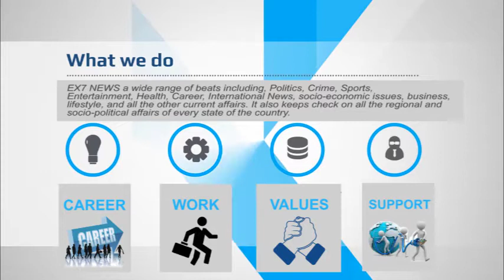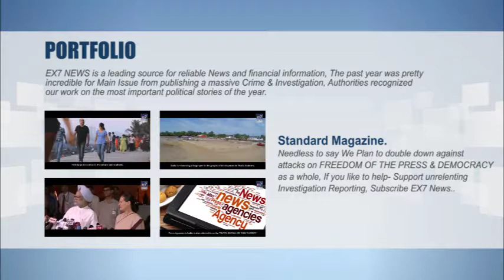Ex7News Broadcast Complete Portfolio | EX7 News Promotion Video example